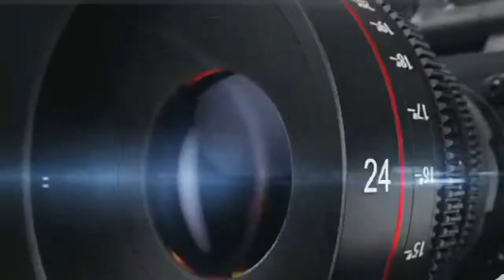KOLDA : VACCINATION COVID19